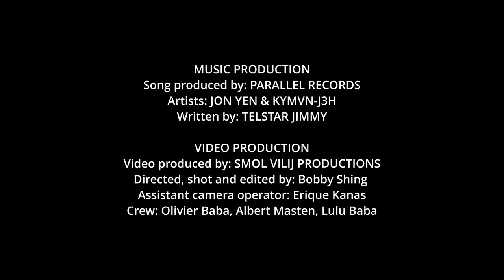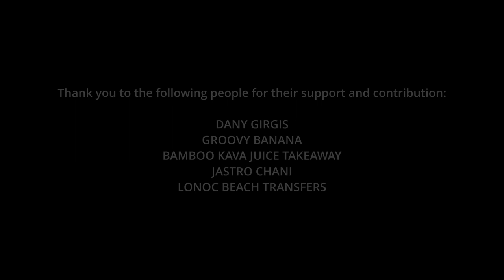Jon Yen ft. Kymvn-J3H - Lady of The Sea (OFFICIAL MUSIC VIDEO)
Jon Yen- LADY OF THE SEA ft. Kymvn-J3H (OFFICIAL MUSIC VIDEO)

Song was written by Vanuatu's reknown poet and short stories writer, Telstar Jimmy. Music production and recording by Parallel Records based in Luganville, Santo.

Special thanks to the actress @Vania Bizot.